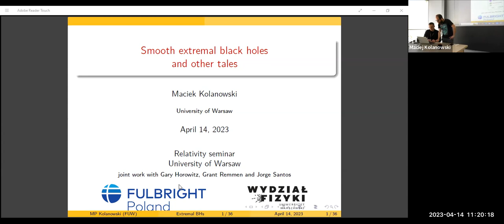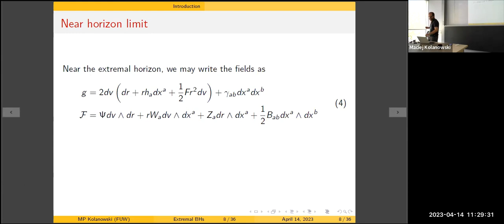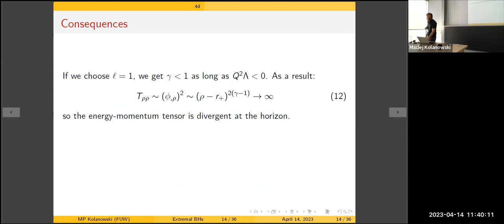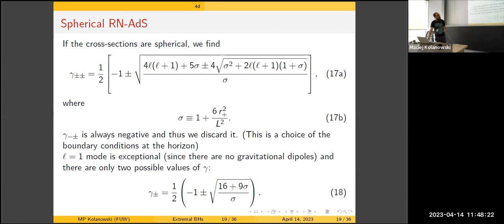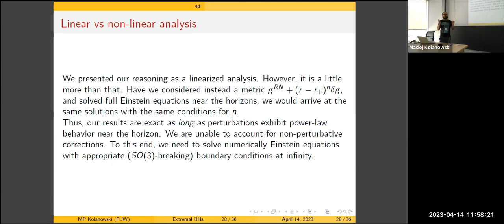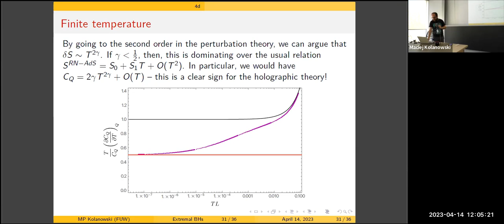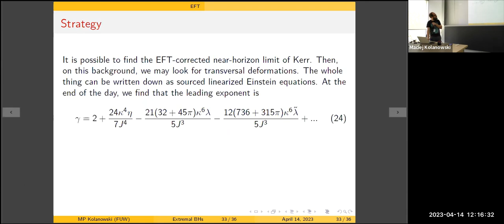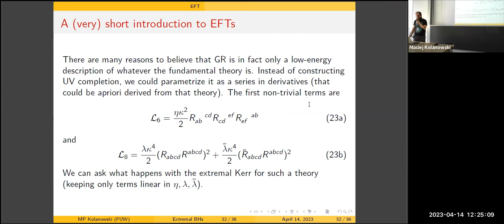Maciej Kolanowski (IFT FUW) "Smooth extremal horizons and other tales"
Theory of Relativity seminar, Wydział Fizyki UW and DBP NCBJ

Maciej Kolanowski (IFT FUW)

"Smooth extremal horizons and other tales"

Abstract: We argue that an extremal limit ($T\to0$) of a generic black hole in AdS$_4$ has a singular horizon. That leaves imprints on black hole thermodynamics. Moreover, an infalling observer would notice large tidal forces, even at finite temperatures. Similar, albeit weaker, observations also hold for a positive cosmological constant but not when it vanishes. However, this fine-tuning is removed by quantum effects. Thus, even quantum-corrected extremal Kerr is singular, at least for the matter content of the standard model. This result should remain valid for any approach to quantum gravity.